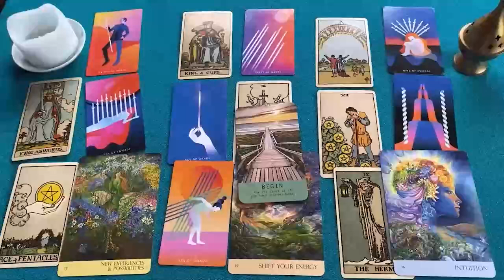LEO LAS CARTAS TE AVISAN 🚨 SE DESCUBRE ALGO PELIGROSO 🔮 HOROSCOPO LEO AMOR OCTUBRE 2024